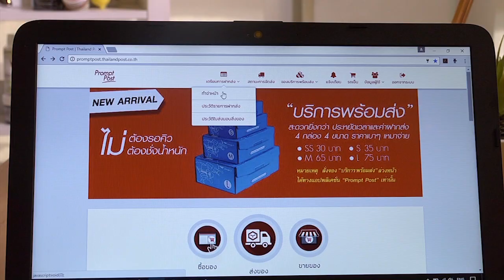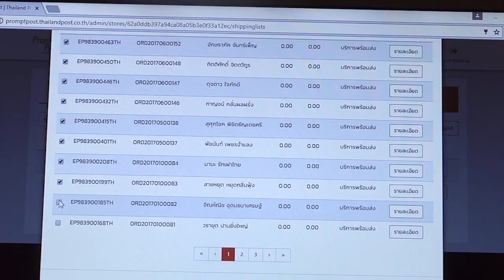ตลาดสดพระราม๔ | 29 ก.ค. 2560 | ปราง-กัญญ์ณรัณ | (1/4) | HD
“ปราง” ล้วงสูตรอาหารโบราณ “เจ๊นาโต๊ะเดียว”

กำลังมาแรง สำหรับนางเอกหน้าหวาน ปราง-กัญญ์ณรัณ งานนี้ยอมรับเป็นสายชิมตัวจริง ของกินที่ไหนดีที่ไหนเด็ดขอให้บอก เจ๊หนูแหม่ม&เจ๊หนูเหมี่ยว&หมวยรถเมล์ เลยส่งไปลุยซอกแซก ตามหาอาหารเหลาโบราณระดับตำนาน ย่านเยาวราชกับเมนูหากินยาก หอยกะพงผัดพริกเผา, ต้มจืดเต้าหู้กระดาน แถมยังมีทีเด็ดอยู่ที่ มีแค่โต๊ะเดียวเท่านั้น!! ห้ามพลาด “ตลาดสดพระราม ๔” เสาร์นี้ 4 โมงครึ่ง ทางช่อง 3